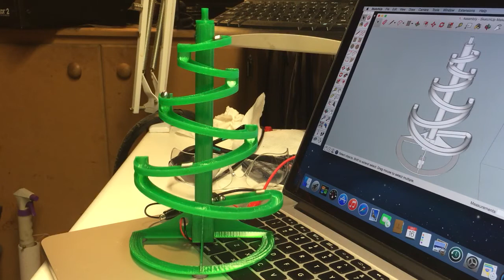A Merry Marblevator Christmas Tree, high speed break in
Break in of a new Marblevator.

A high speed test of a Merry Marblevator Christmas Tree.

Testing a 3D printed track in one piece.